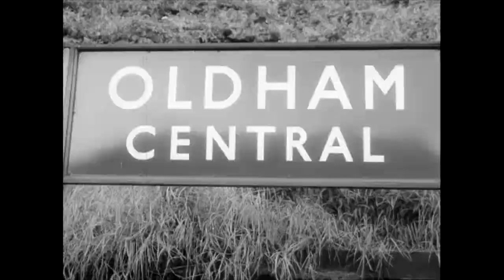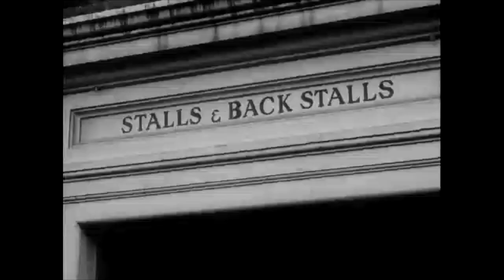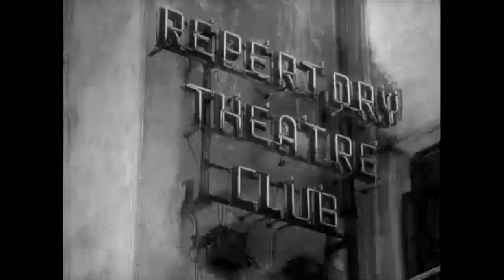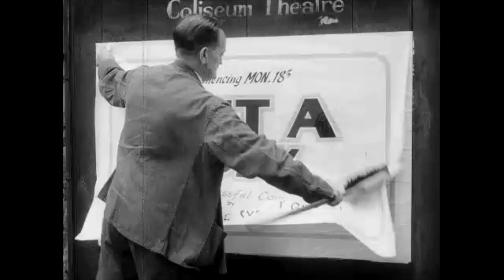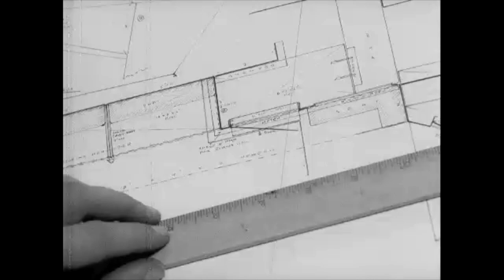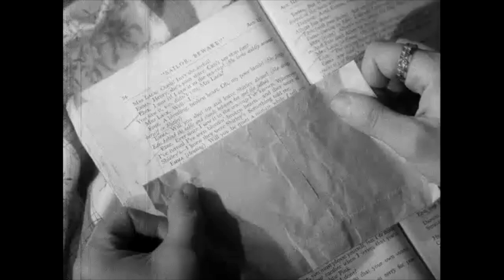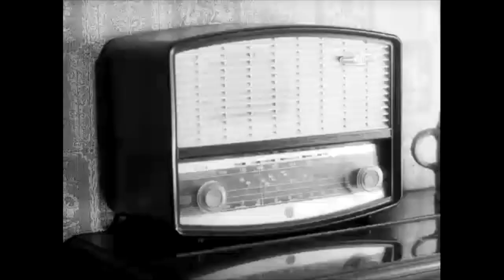An Endless Conveyor Belt of Make Believe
BBC Monitor, Oldham Rep at the Coliseum. Directed by John Schlesinger 1958.
This lovely short film was one of the many the young John Schlesinger made for Huw Wheldon. It was broadcast within the arts magazine program Monitor.
It's full of warmth and humour and gives a tender portrait of repertory theatre life, as well as showcasing the Oldham Coliseum, which very sadly is now due to close.